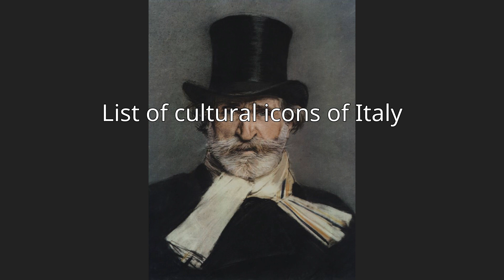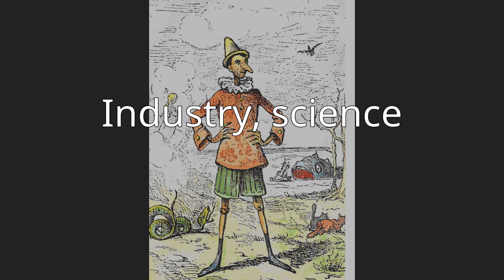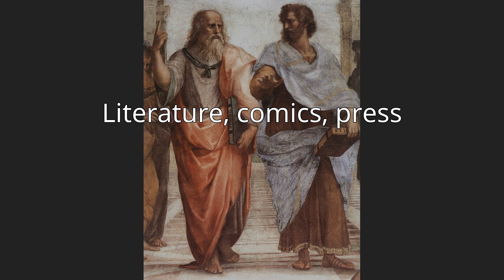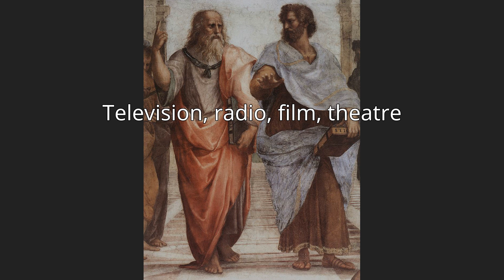List of cultural icons of Italy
The List of cultural icons of Italy is a list of links to potential cultural icons of Italy.